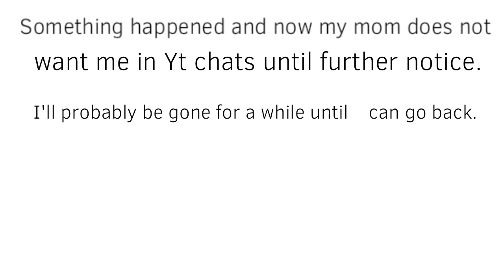Just in case you were concerned...